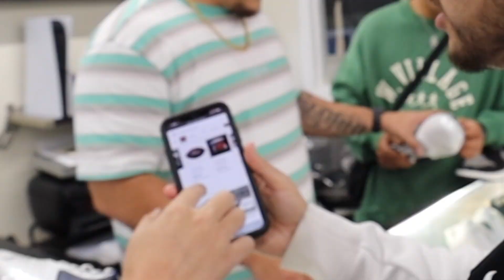Selling Hypebeast FAKE Autographed Cleats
as tom brady retirement news his espn and the world tom brady retiring makes his cleats and gear become worth more! legit tim takes fake autographed game worn tom brady cleats and other memorabilia to hypebeast resell sneaker stores to make some money!